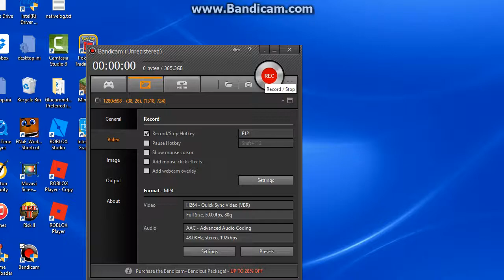Prison Life? more like BOMB LIFE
Today is a bomb like prison video